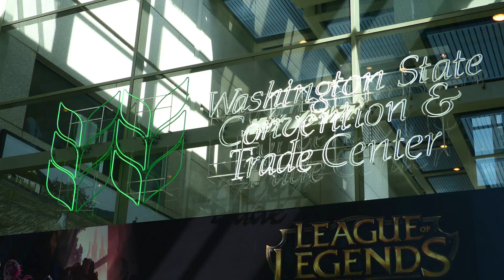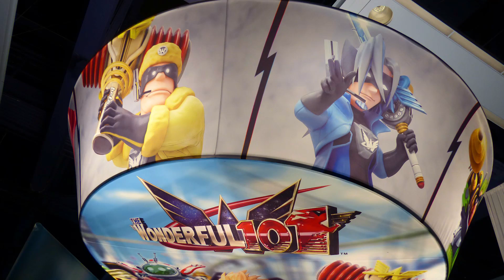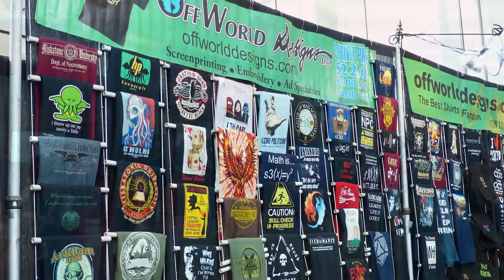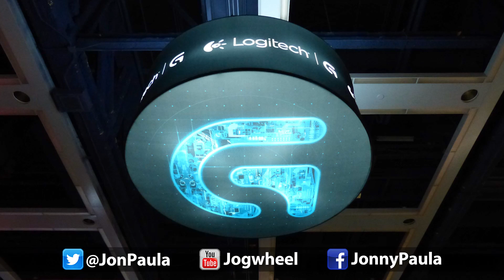Previewing Games At The PAX Prime Convention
August 30, 2013: At the massive PAX Prime Gaming Convention in Seattle, Washington, Jon gets an opportunity to people watch all the cosplay nerds, and previewing upcoming PS4 video games... while being completely overwhelmed by the crowds and entertainment.

~~ Technical Credits ~~
Created by Jonathan Paula
Camera Panasonic FZ200 + Canon PowerShot 520 HS
Software Adobe Premiere Pro CC